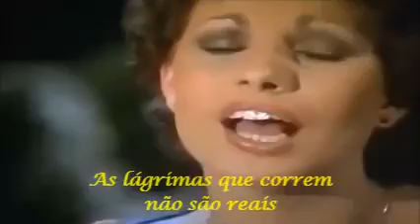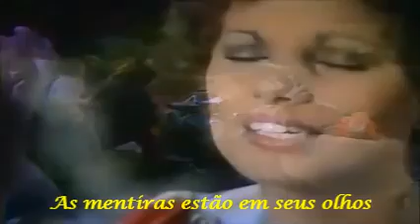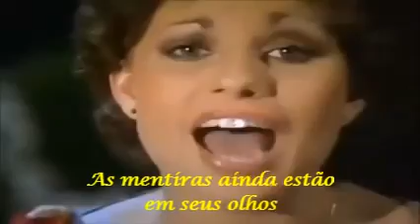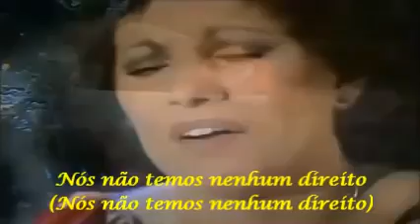Lúcifer - Self Pity - Traduzido